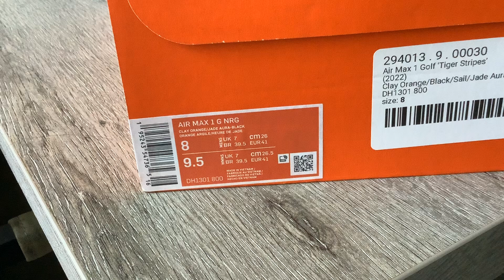Nike Air Max 1 GOLF NRG "TIGER STRIPES" (Clay Orange/Jade Aura/Sail/Black)(Collection)(Part 522)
One Pair New Nike Air Max 1 GOLF NRG "TIGER STRIPES" In My Collection :))